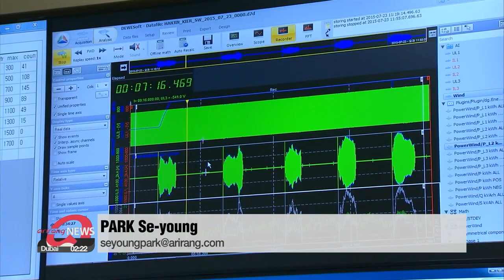S. Korean researchers successfully localize certification technology for wind power generation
'풍력발전 인증' 우리 기술로...풍력발전 디딤돌 마련

South Korea aims to use wind power to produce about one-third of its new renewable energy.
The country has now successfully localized the tech for wind turbines, and it's hoped this development will allow the domestic industry to really take off.
More large wind turbines are being installed as part as efforts to cut emissions.
Until now, tests for certification of turbine performance have relied on foreign technology.
For the first time in South Korea, researchers were able to successfully perform power and mechanical load tests for a five-point-five megawatt maritime wind turbine ... and give it a certificate of conformity.
"Type tests are essential for certifying wind generators within a system. We're testing wind turbines that can be certified during actual operations."
Type inspections check that the wind turbine is designed and built to meet global standards.
Type testing using foreign technology is time-consuming and expensive... and there are concerns that domestic technology could be leaked due to the detailed measurement procedure.
"We need to become technically independent, and with test technology, we can back our equipment technology. Then, we'll be able to optimize our wind turbines."
Carrying out type testing using domestic technology is expected to accelerate the growth of wind power generation and help the industry sell its wind turbines abroad.

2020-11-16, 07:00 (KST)